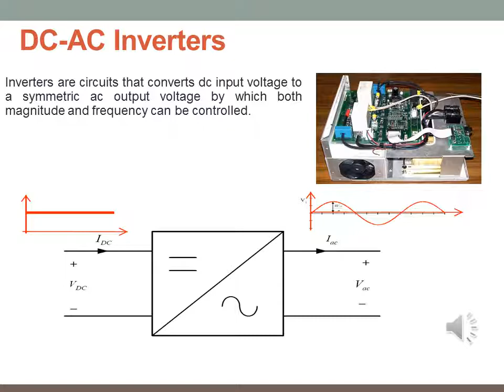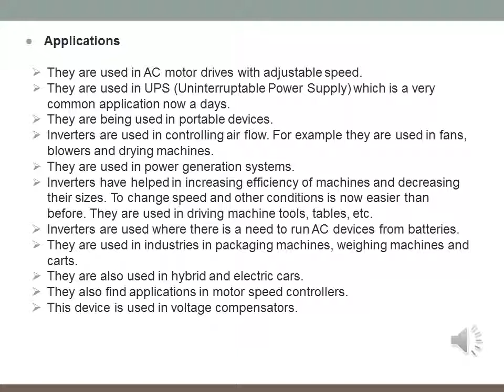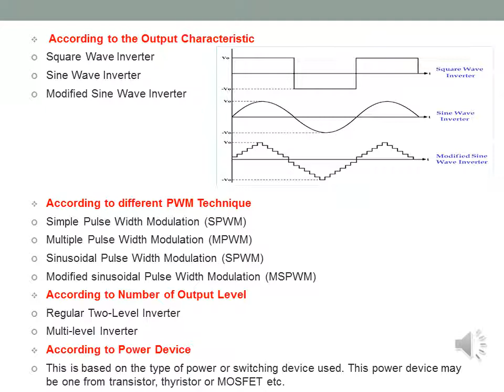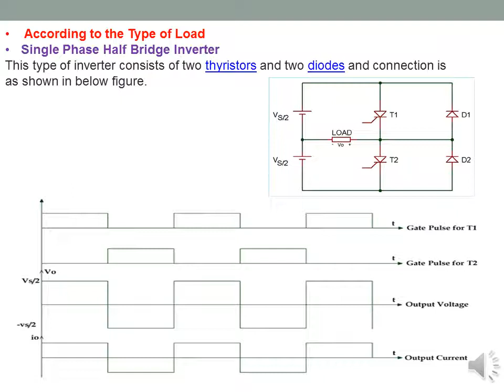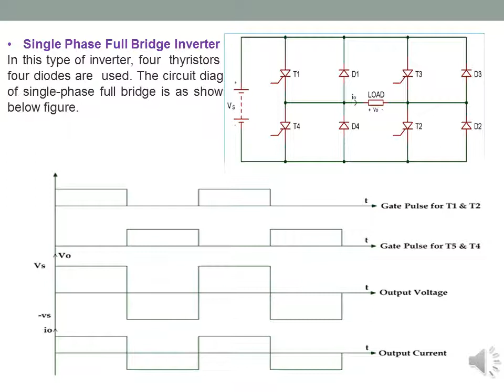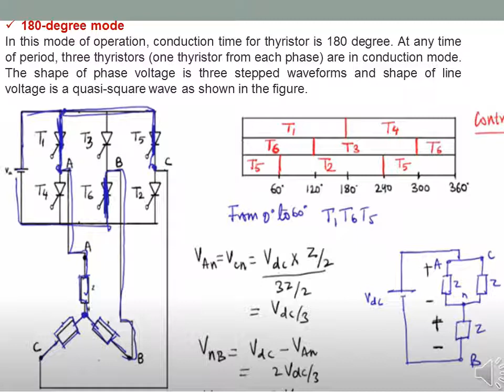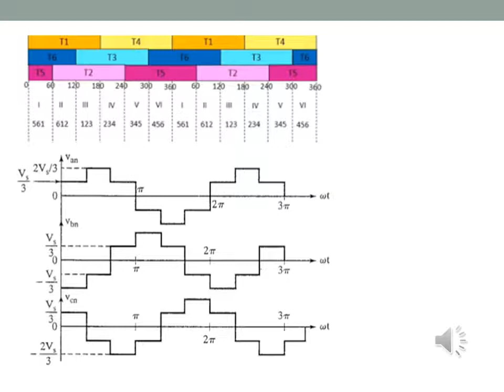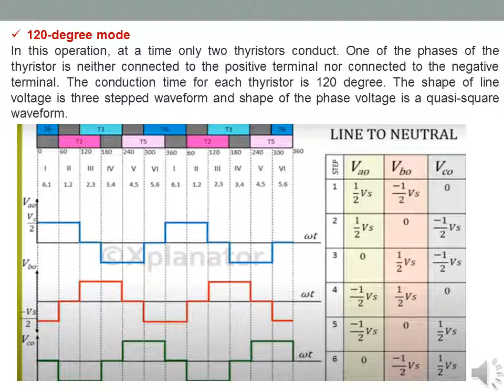PE7 Ekhlas Mhawi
الهندسة الكهربائية
المرحلة الثانية
فرع الهندسة الكهربائية
تحويل الطاقة2/ Energy conversion II
د. اخلاص مهاوي ثجيل